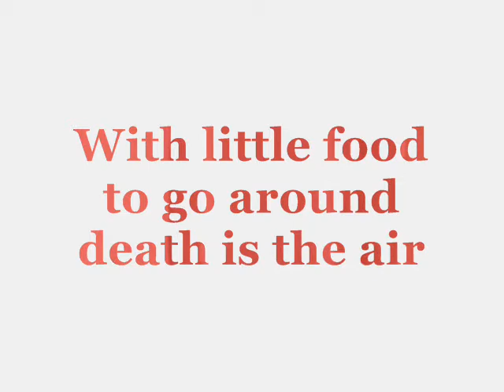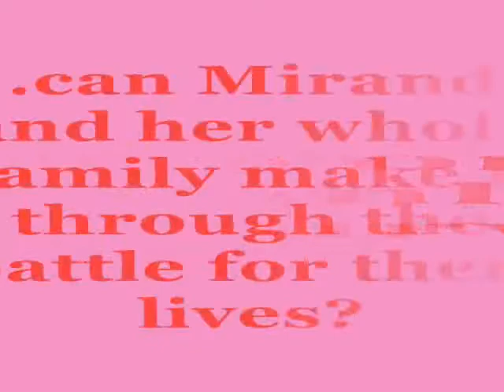LIFE AS WE KNEW IT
Another book project for my English class